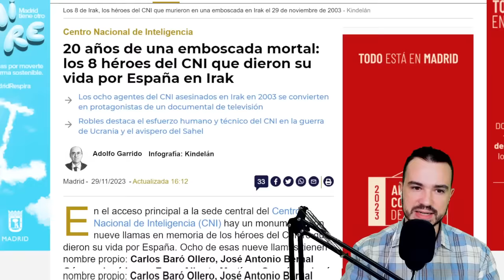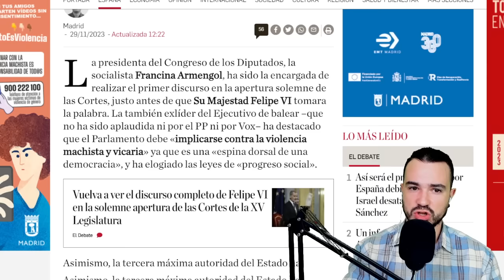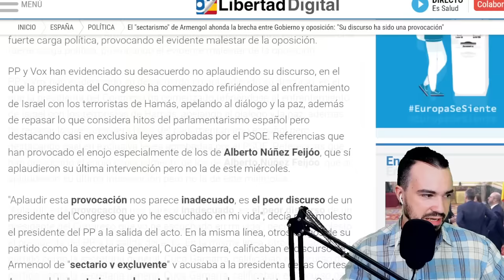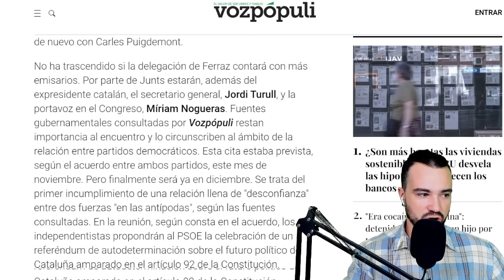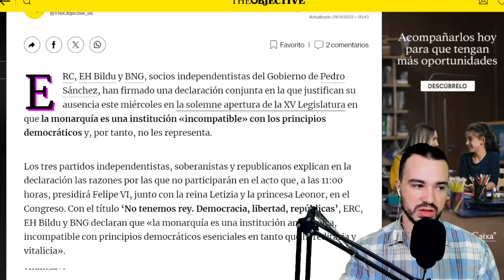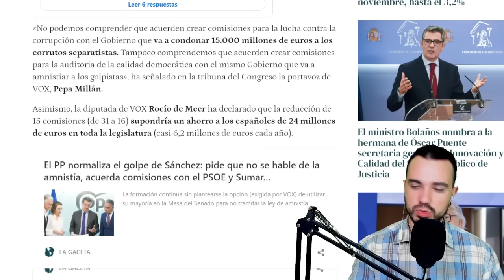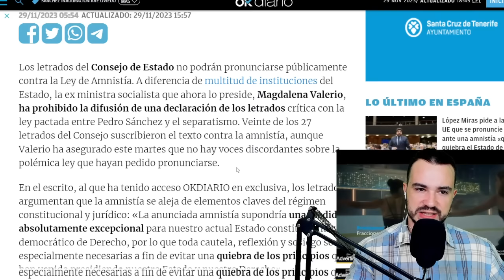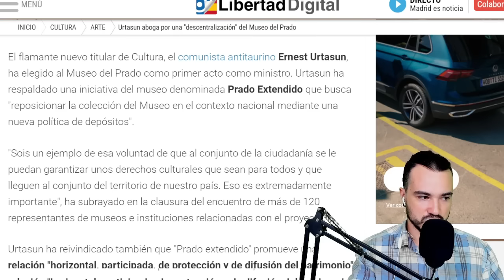PODCAST DE ACTUALIDAD 29 DE NOVIEMBRE DE 2023